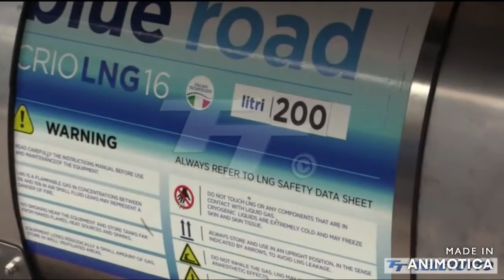TG Economia Teletutto | Progetto DuaLNG per la riconversione sostenibile di veicoli pesanti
Il progetto DuaLNG finanziato dalla Commissione Europea nell'ambito del Programma Life, è sviluppato da BM Carrozzerie Srl e CSMT Gestione S.c.a.r.l. con il supporto del Cluster Lombardo Mobilità. L'obiettivo del progetto è la dimostrazione su ampia scala dell’efficacia, dal punto di vista della sostenibilità ambientale ed economica, della tecnologia DUAL-FUEL (DDF) per l’ammodernamento di autocarri pesanti e autobus Euro 3, Euro 4 ed Euro 5, che rappresentano ancora una parte consistente del parco circolante.